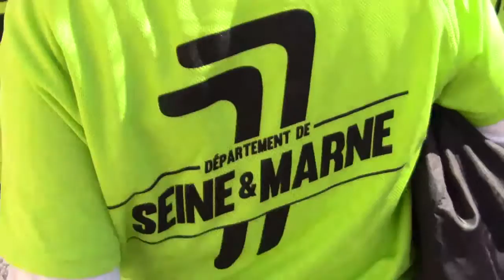VULAINES, le collège...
Première pierre d'un dossier de 40 ans financé par le conseil départemental.